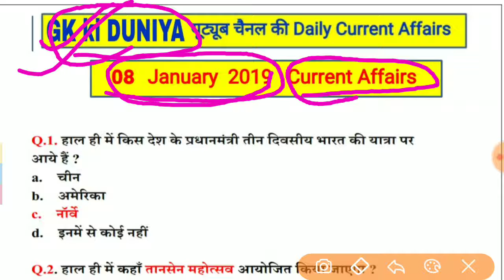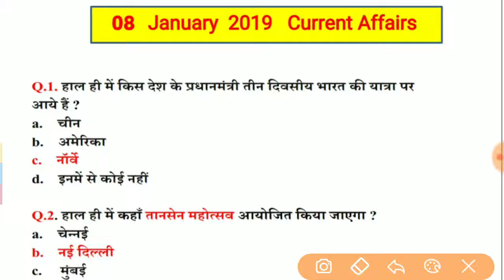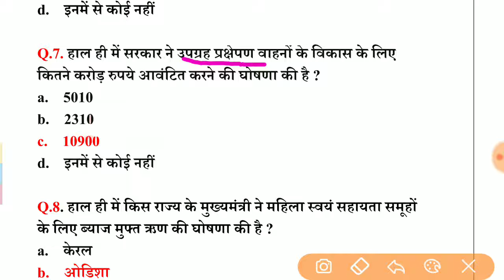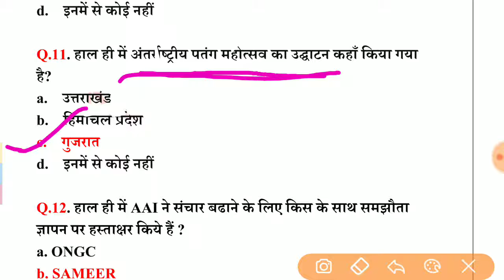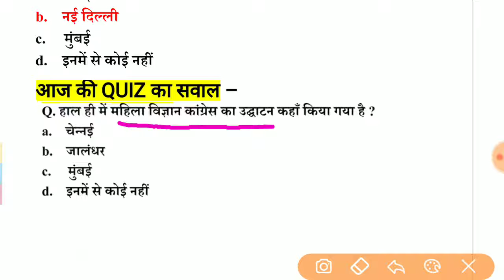8 JANUARY 2019 CURRENT AFFAIRS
here are the PDF link:-